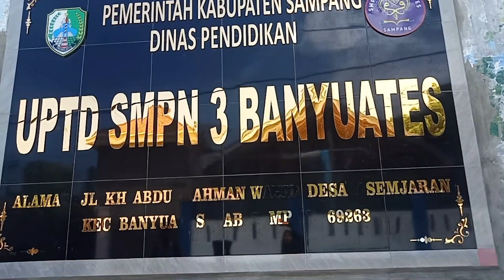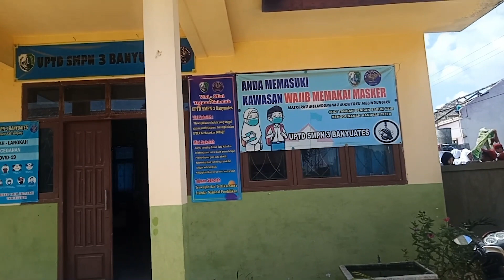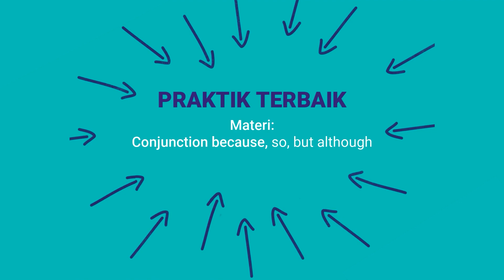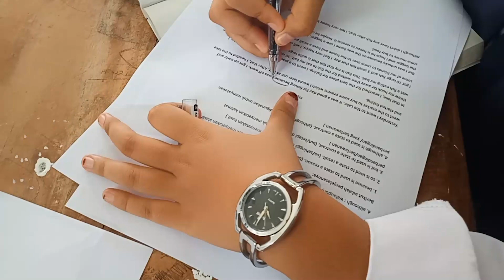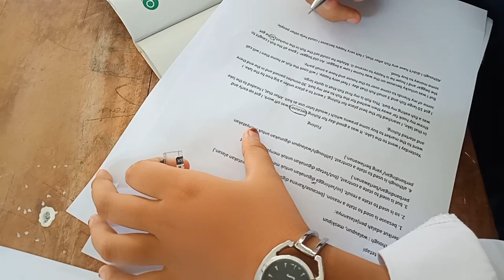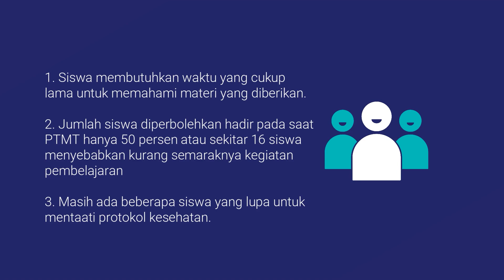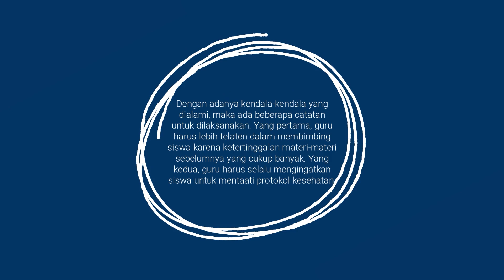Apresiasi GTK dikdas Inspiratif 2021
Video ini dibuat untuk berpartisipasi dalam Apresiasi Guru dan Tenaga Kependidikan Inspiratif 2021. Bergerak Dengan Hati Pulihkan Pendidikan